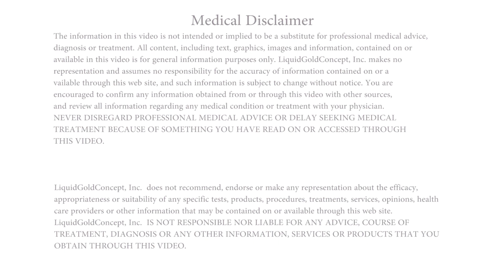Case 3.4: Differential Breast Pain Diagnosis | Lactation Simulation Model Case Series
There are so many reasons for breast pain. Physicians, nurses, and lactation consultants should know what the different causes and management strategies are for breast pain during pregnancy and lactation.

We developed the Breast Health Training Tool to augment health provider education in breast health infections, pathologies, malignancies, dermatoses, congenital, and iatrogenic conditions.

to learn more about the Essential Lactation Simulation Model, Advanced Lactation Simulation Model, and Breast Health Training Tool.

References:
Berens P, Eglash A, Malloy M, Steube AM. ABM Clinical Protocol #26: Persistent Pain with Breastfeeding. Breastfeed Med. 2016;11(2):46-53. doi:10.1089/bfm.2016.29002.pjb.

Amir LH, Academy of Breastfeeding Medicine Protocol Committee. ABM clinical protocol #4: Mastitis, revised March 2014. Breastfeed Med. 2014;9(5):239-243. doi:10.1089/bfm.2014.9984.

Balkam JJ. Painful breast lumps in nursing mothers. Am J Nurs. 2010;110(12):65-67. doi:10.1097/01.NAJ.0000391251.59747.03.

Campbell SH. Recurrent plugged ducts. J Hum Lact. 2006;22(3):340-343. doi:10.1177/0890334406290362.

Kataria K, Srivastava A, Dhar A. Management of Lactational Mastitis and Breast Abscesses: Review of Current Knowledge and Practice. Indian J Surg. 2013;75(6):430-435. doi:10.1007/s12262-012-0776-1.

Mass S. Breast pain: engorgement, nipple pain and mastitis. Clin Obstet Gynecol. 2004;47(3):676-682.

Wilson-Clay, Barbara, Hoover, Kay. Breastfeeding Atlas. 5 edition. Manchaca, Texas: Barbara Wilson-Clay; 2013.